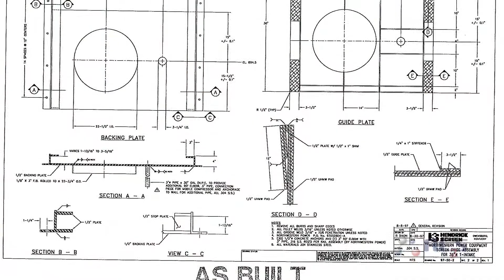AE2S Wastewater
Wastewater may not be a glamorous subject, but it is a very important one. As AE2S Wastewater Practice Leader Scott Schaefer tells us in this video, having a well thought out, proactive wastewater utility is important to a City for its citizens as well as attracting industries and other developments.